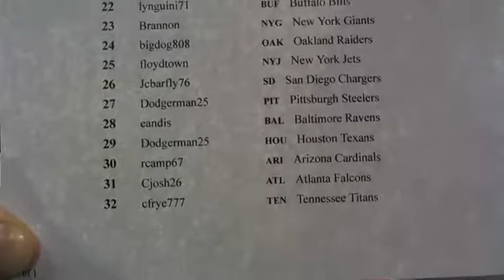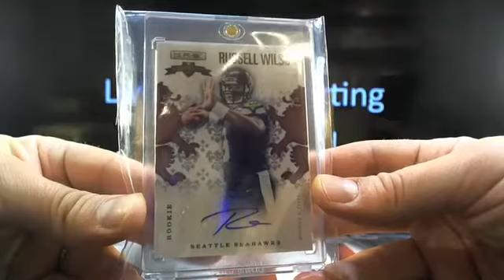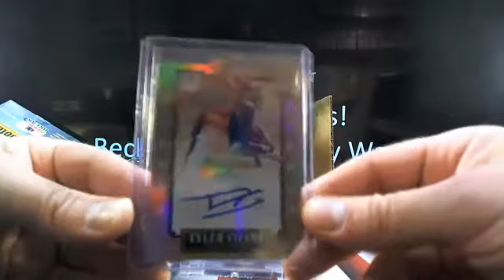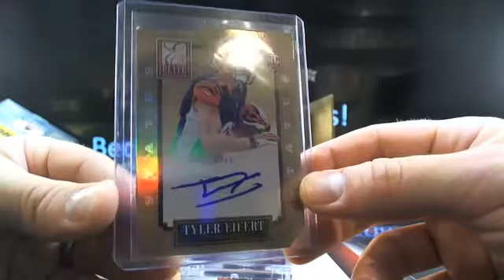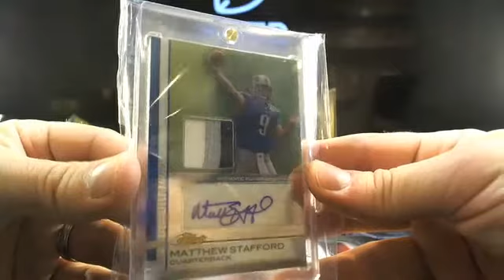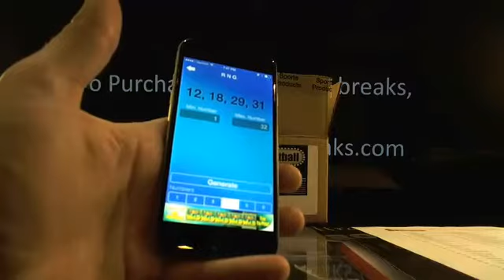ultimateboxbreaks.com: 2014 Super Break Football 5 Box Case Break 39